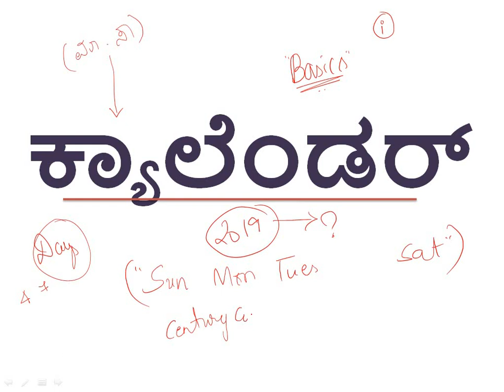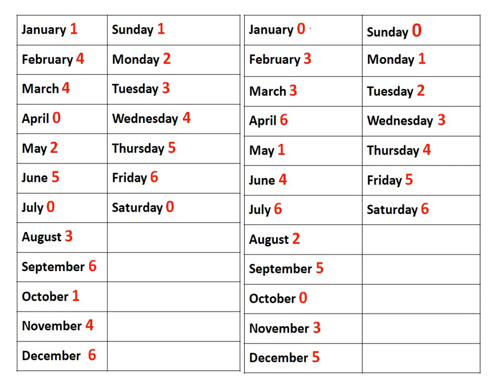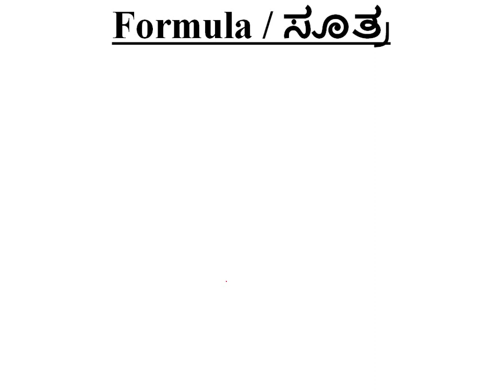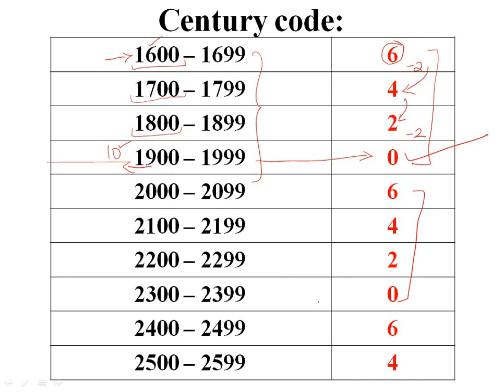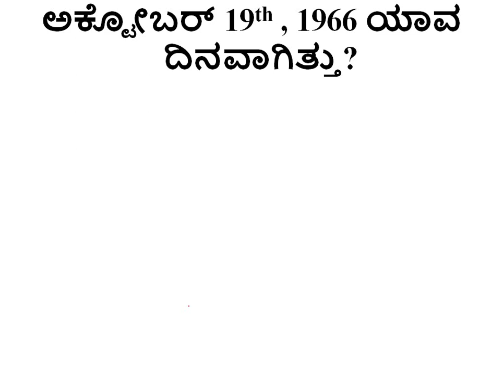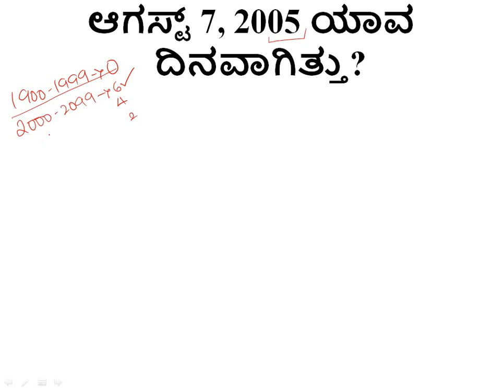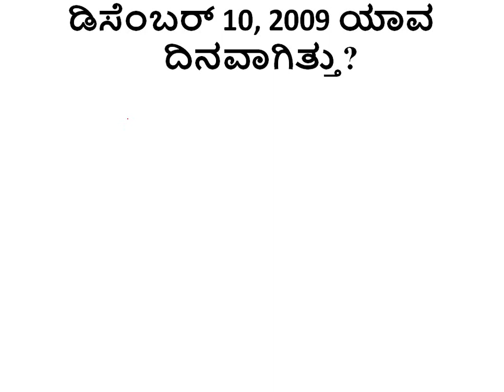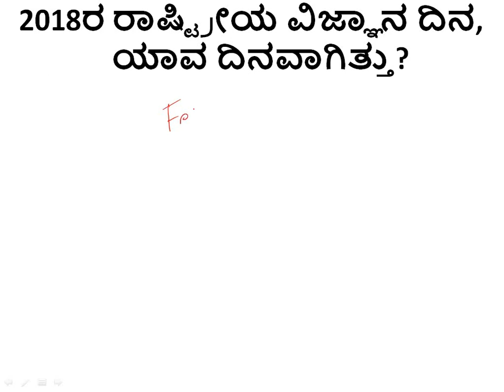ಮಾನಸಿಕ ಸಾಮರ್ಥ್ಯ - ಕ್ಯಾಲೆಂಡರ್ / Calendar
ಮಾನಸಿಕ ಸಾಮರ್ಥ್ಯ
ಕ್ಯಾಲೆಂಡರ್ / Calendar

PSI SESSIONS:
PAPER I:

4.